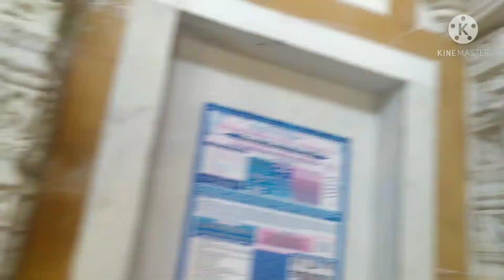श्री आदेश्वर जी तीर्थ - राजपुरा(कानोड़)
आदिश्वरजी तीर्थ का इतिहास पुरातनता में खो गया है| यहाँ पूर्व समय का न तो कोई शिलालेख है, ना ही प्रभु जिन बिंब के नीचे की पाटली है| अतः यह कहा जा सकता है कि जिस प्राचीन काल में प्रभु की प्रतिमा जी भराई गयी, तब पाटली का विधान नहीं था| अगर ऐसा माने तो प्रभु के प्रतिमा जी राजा सम्प्रतिकालीन से पहले के हैं अर्थात 300 वर्ष ईसा पूर्व|
किवदंती के अनुसार, प्रभुजी को मंदिर सहित देव विमान में गुजरात की तरफ ले जाता देख, यहाँ विराजित भव्य महात्मा (शायद श्री प्रेम प्रकाश सूरीजी म.सा.) ने रात्रि के समय अपने योग ध्यान - साधना के प्रभाव से प्रभु को विनती कर, यहाँ देव विमान से उतारा| उस समय काल में राजग‍‌ढ़ के नाम से मशहूर यह नगर, बड़ा संपन्न व्यापार केंद्र हुआ करता था|
मुग़ल बादशाह औरंगजेब ने अपने शासन में इस जिनालय की भव्यता एवं संपन्नता को भारी नुकसान पहुँचाया| इस हृदयविदारक क्षति के प्रमाण हमें आज भी आहत करते हैं| तत्कालीन महात्माओं ने अपनी योग शक्तियों से प्रभु जिन बिंब की रक्षा की|
श्री आदिश्वरजी का अतिशय हमारे ह्रदय में पीढ़ियों से बसा है| यहाँ की पावन पुण्य धरा के जागृत होने की अनुभूति, मन से दर्शन करने वाले हर भाग्यशाली को हो जाती है| प्रभु का अतिशय ऐसा है कि यहाँ कोई भी मद्यपान, मांसाहार आदि व्यसनी कभी प्रभु सेवा या मंदिर में कारीगर कार्य नहीं कर सकता है| ऐसे कई प्रसंग चालु जीर्णोद्धार समय में भी हुए हैं| ऐसा एक उदहारण प्रस्तुत है:
एक बार कोई भाग्यशाली दर्शन वंदन करने के बाद, द्रव्य भंडार में पूर कर चले गए| अपनी चाबी लेने वापिस मंदिर में पधारे, तो उन्होंने कारीगर को भंडार में से रूपए निकालने का प्रयास करते देखा| ट्रस्टीगण को खबर दी और दुसरे दिन जब उस कारीगर को इस बारे में बात करने बुलाया तो वह बुखार में तप रहा था, उसने माफ़ी मांगी और अपने गाँव जाने की आज्ञा ली|